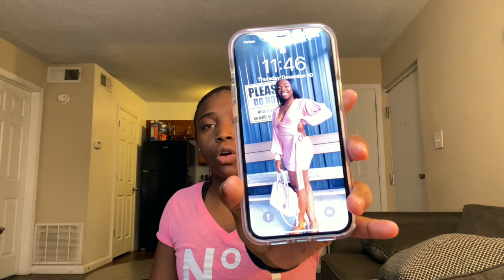VLOGMAS: How my first semester as an Education MAJOR went (foosacklys MUKBANG😋)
Hello, youtube I hope you enjoyed this video. All Small Youtubers Comment your name and a goal you want to reach. Comment some prank Ideas down below.